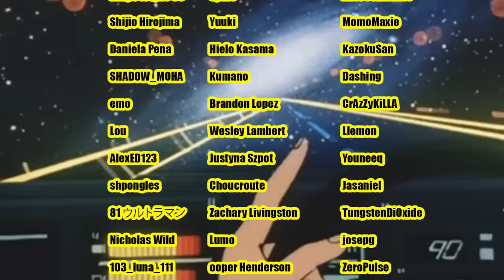My Hero Academia - 2x7 and 2x8 - REACTION